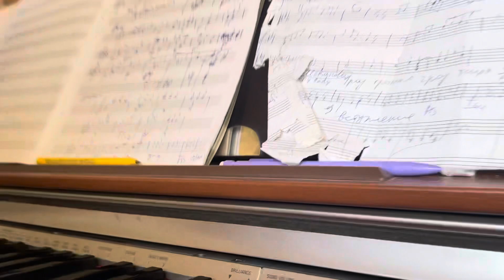Вальс «Львиный мостик»/ «The Lion Bridge waltz»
Автор-исполнитель Паша Канторов
Россия, Кронштадт, 2024г